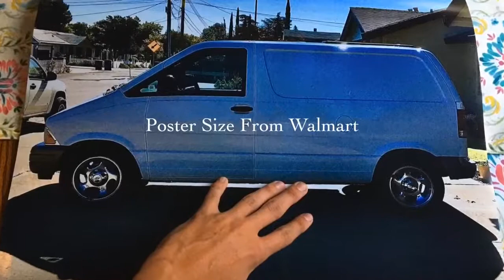I Quit My Job After 5 Years To Live In A Van Video: Custom Wood Burned Vanlife Sign